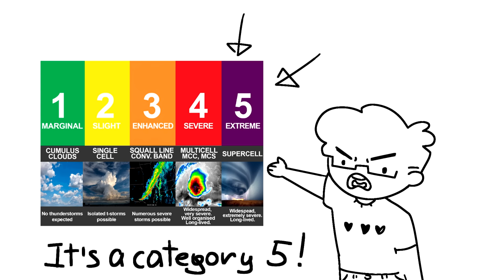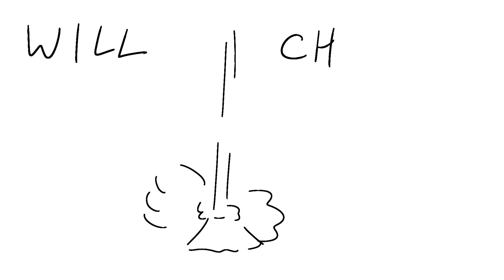JORT STORM!! | Animated Music Video by DELETED, Starring Charlie Slimecicle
I was constantly singing this song and my silly brain started cooking up silly little ideas in the shape of pictures in my head and I drew them, so thats how it happened :D

ORIGINAL SONG BY CHARLIE SLIMECICLE!!

This song was partly made during Charlie's twitch stream (which is really cool cuz we gave him cool ideas of what to add) and it also was heavily inspired by a recording of Charlie's (and his cool friends Grizzly, Condifiction, and Bizly) DND podcast called Just Roll With It, where the character he plays (Gillion Tidestrider) was a jorts salesman
Definitely check Just Roll With It out, its very fun C:

Setup: 1 Average Graphic Tablet, 1 Mouse, 1 Laptop
Resources: 1 week of planning, 4 days of work (1 day of sketching, 3 days of polishing)
Software: FireAlpaca for drawing frames and editing pictures, Sony VEGAS Pro 15.0 for gluing it all together